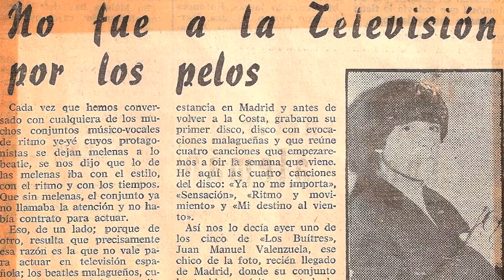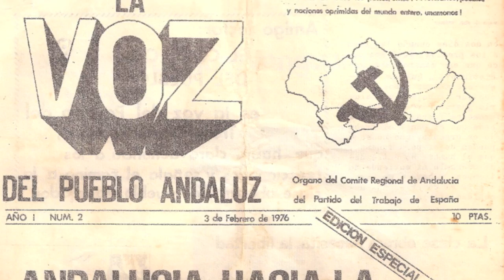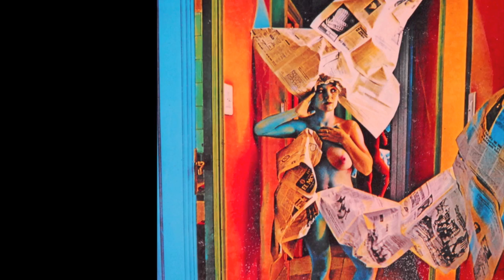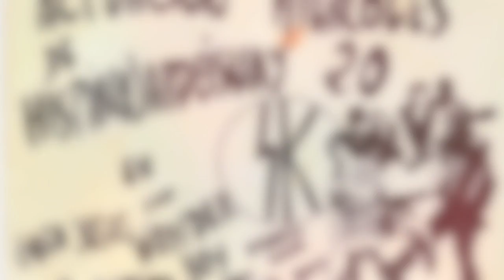Una Historia del Pop Malagueño 1960-2009 de Javier Ojeda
Video resumen proyectado en el Albeniz el 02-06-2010, en la presentación del libro-cd de Javier Ojeda, "Una Historia del Pop Malagueño 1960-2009" , editado por el Area de Cultura del Ayuntamiento de Málaga.